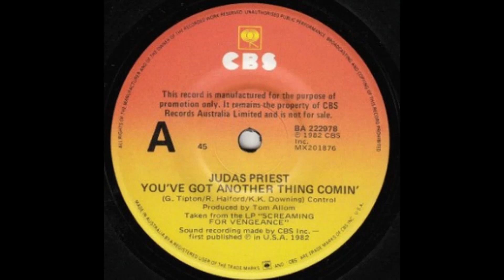Judas Priest - You've Got Another Thing Comin' (1982)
One life, I'm gonna live it up
I'm takin' flight, I said, I'll never get enough
Stand tall, I'm young and kinda proud
I'm on the top as long as the music's loud
If you think I'll sit around as the world goes by
You're thinkin' like a fool 'cause it's a case of do or die
Out there is a fortune waitin' to be had
You think I'll let it go you're mad
You've got another thing comin'
That's right, here's where the talkin' ends
Well, listen this night there'll be some action spent
Drive hard, I'm callin' all the shots
I got an ace card comin' down on the rocks
If you think I'll sit around while you chip away my brain
Listen, I ain't foolin' and you'd better think again
You got another thing comin'
In this world we're livin' in, we have our share of sorrow
Answer now is don't give in aim for a new tomorrow
Oh, so hot no time to take a rest, yeah
Act tough, ain't room for second best
Real strong, got me some security
Hey, I'm a big smash, I'm goin' for infinity, yeah